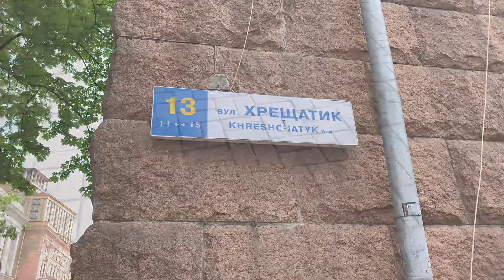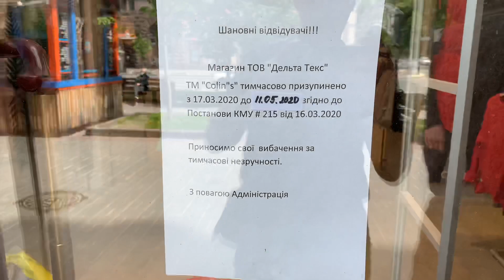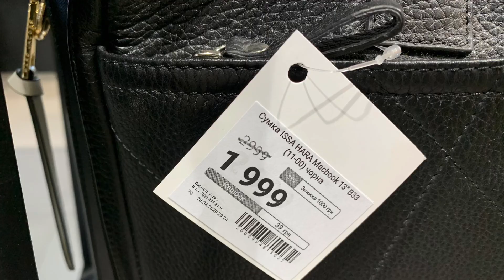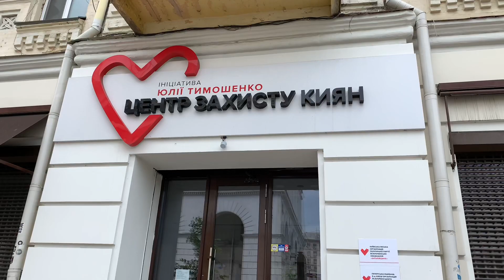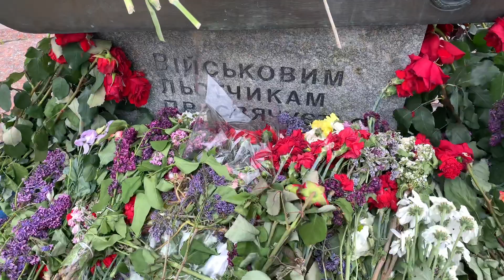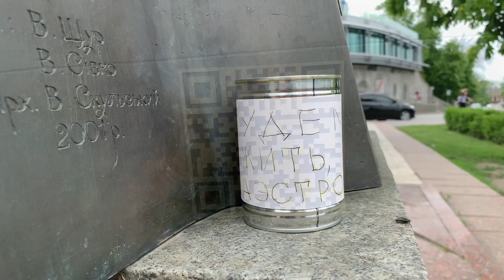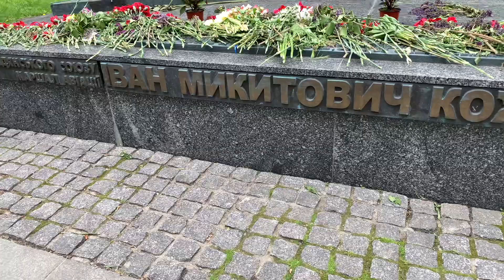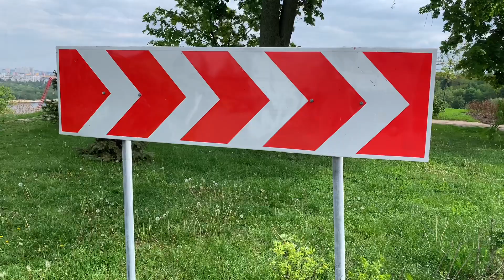Kyiv•Ukraine 🇺🇦 11•05•2020•4K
11 травня 2020 р. День послаблення карантину.

 Information

 VideoStudio AzovPort
 Brovary  Ukraine
 Autor films Ганжа Микола Д.
 linguist: Ганжа (Кузнєцова)
                                                  Валентина  В.
          Photographers Ganzha Denys, Ганжа Денис Н.

 Equipment:
 Video camera 🎦 SONY HDR-740E, iPhone XR
   iMac ⌘  FCP X; AAE; Motion 5

              Ласкаво просимо на наш канал YouTube
                                       AzovPort
              AzovPort це незалежний Інтернет-канал.
 Наша мета - дати можливість бачити  правдиву    інформаційну картинку з України всьому світу . Thank you! ♡  ☀️ 🇺🇦